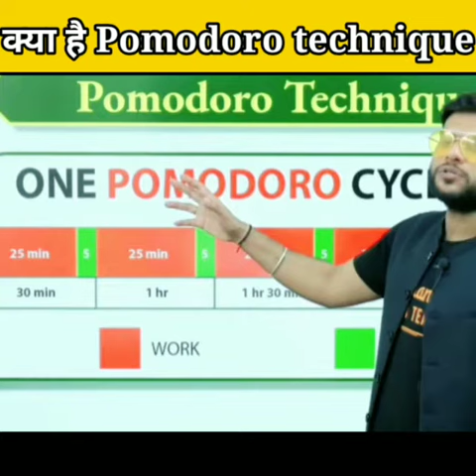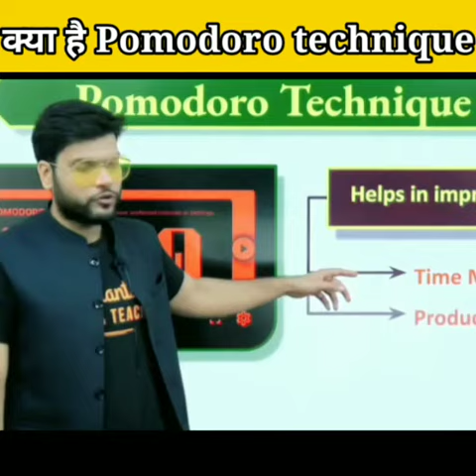जानिए क्या है 🔥पोमोडोरो टेक्निक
Video credit -This is fan page of A2 motivation (Arvind Arora Sir)

   A2 KE POWER